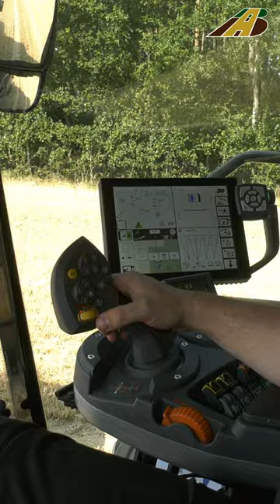Mähdrescher Fendt IDEAL 7T Raupe ohne LENKRAD Ersteinsatz Gerstenernte new combine harvester harvest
Vorschauvideo !  Dieser nagelneue Mähdrescher Fendt Ideal 7T mit 10,70 m Schneidwerk  wird das erstmal von der Agravis Technik-Heide Altmark aus Uelzen vorgeführt. Das Besondere, dieser Mähdrescher hat kein Lenkrad, dafür aber einen Joystick.

Diese Erntemaschinen können u.a. Raps, Weizen, Triticale, Roggen, Gerste, Mohn, Hirse und Körnermais ernten. Für manche Feldfrüchte werden jedoch besondere Schneidwerke benötigt. Erntemaschinen in der Landwirtschaft.

Diese Maschine gehört zu den Neuheiten auf der Agritechnica

The harvesters can u.a. Rape, wheat, rye, barley, poppy seeds, millet and maize harvest. For some crops but the special cutter are needed. Harvesters in agriculture.

Moderne Technik in der heutigen Landwirtschaft. Digitalisierung. GPS-Steuerung - Precision Farming. GPS Lenksystem.

Modern technology in today's agriculture.

Deutschland - Fahrzeuge und Maschinen in der heutigen Landwirtschaft - Agrarwirtschaft.

More Tractors Videos See Playlists Tractors in Germany.
Harvesting machines such as combine harvester harvesters, beet harvesters harvesting beets and maize shredders for maize or forage harvesters also have their own playlists at AgrarBlick. Photos of the team see facebock "AgrarBlick" or Instagram "AgrarBlick24"

Nur Musik und Motorgeräusche, kein Kommentar im Video.
Only music and engine noise, no comment in the video.

Andere Mähdrescher-Hersteller z.B. Fendt, New Holland, Claas Lexion, Massey Ferguson, Deutz Fahr, Fortschritt, Case, Laverda, Gleaner, Rostselmasch, Sampo Rosenlew.

Allgemeinerlaubnis zum Aufstieg (allgemeine Aufstiegsgenehmigung) von unbemannten Luftfahrtsystemen in Niedersachsen, Sachsen-Anhalt und Genehmigung liegt vor.

Faszination Landwirtschaft.